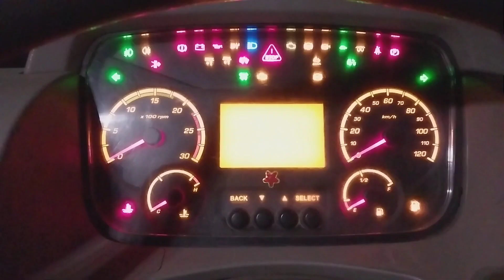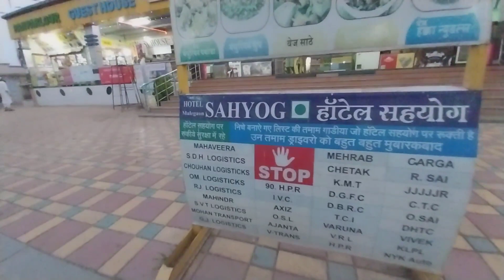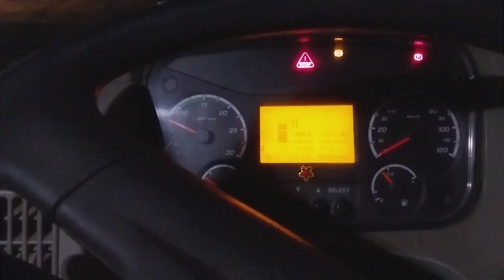Hyderabad ke trip me challan ho gaya😲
Hyderabad ke trip me challan ho gaya😲|| vlog dailyvlog drive24yvlog indiantruck trucking truck driver

Hyderabad ka load

Welcome to my trucking vlog! My name is Sandeep Ahirwar and I've been a professional truck driver for 12 years. In this channel, I'll be taking you on a journey through the world of trucking, sharing my experiences, tips, and insights into the industry.

As a truck driver, I spend countless hours on the road, traveling to different destinations across the country. Along the way, I encounter a variety of challenges and opportunities, from navigating through traffic to exploring new cities and towns. Through my vlogs, you'll get a firsthand look at the life of a truck driver, from the highs and lows to the everyday moments that make it all worthwhile.In addition to sharing my own experiences, I'll also be featuring interviews with other truck drivers, industry experts, and any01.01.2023 one else who has a story to tell about life on the road. Whether you're a fellow truck driver, a fan of the industry, or just someone curious about what it's like to drive a big rig, this channel is for you.

So buckle up, grab some snacks, and join me on this journey through the world of trucking.